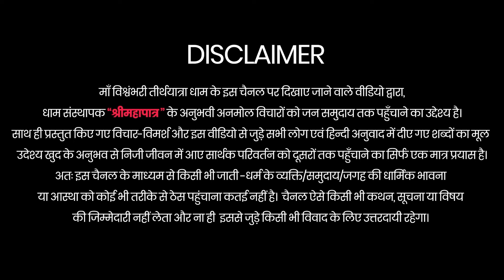Anmol Vichar | #242 | 14-10-2024 | Rabada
Maa Vishvambhari TirthYatra Dham, Rabada, Valsad (GUJ-IND).

🔴 Everyday Live
08:00 AM to 12:30 PM
03:00 PM to 08:00 PM

🔴 Live Aarti
Morning : 8:15 AM
Evening : 7:15 AM